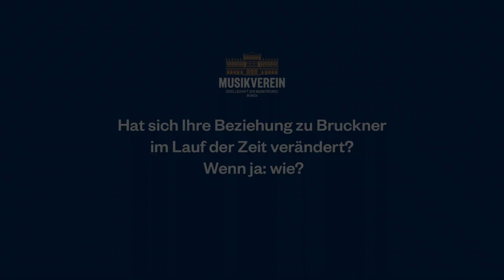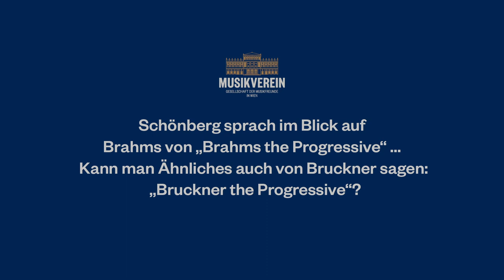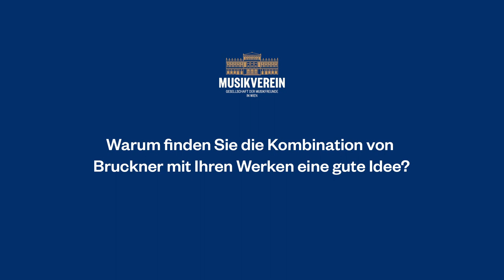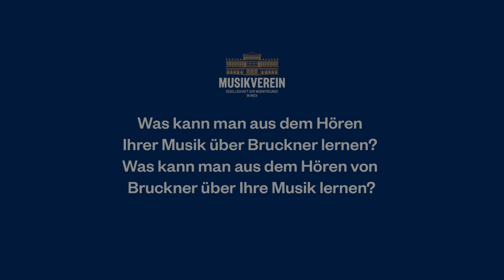Georg Friedrich Haas | Musikverein Wien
Georg Friedrich Haas über die Begegnung seiner Werke mit der Musik Anton Bruckners.
Anton Bruckner und die Gesellschaft der Musikfreunde in Wien. Diese enge Verbindung, zu Bruckners Lebzeiten manifestiert nicht zuletzt durch seine Tätigkeit als Professor am Konservatorium der Gesellschaft und die Verleihung der Ehrenmitgliedschaft, schwingt kontinuierlich weiter bis ins Jahr seines 200. Geburtstags und freilich auch darüber hinaus. Mit Blick auf das Bruckner-Jahr 2024 setzt die Gesellschaft der Musikfreunde symphonische und kammermusikalische Werke in vier Konzerten in einen spannenden Kontext mit Musik von Georg Friedrich Haas.